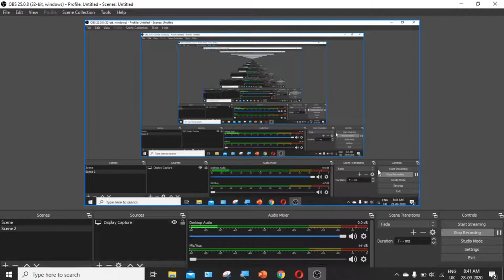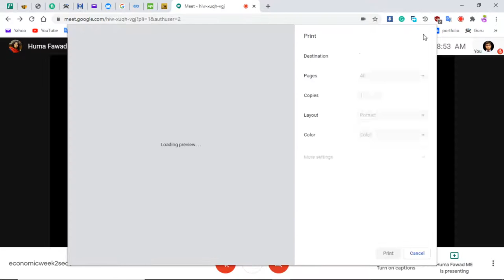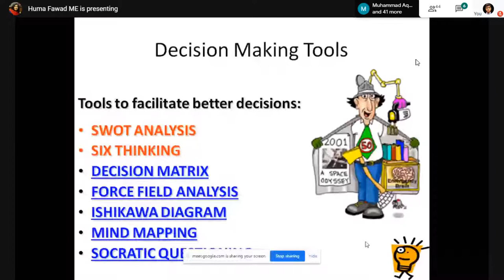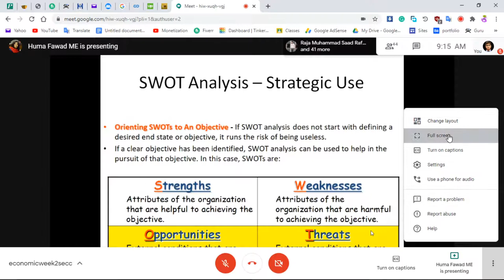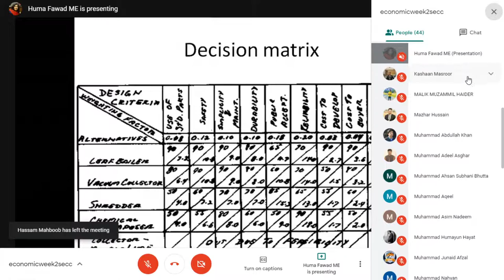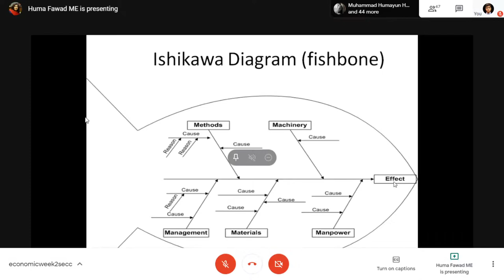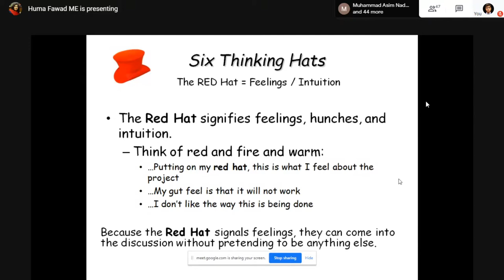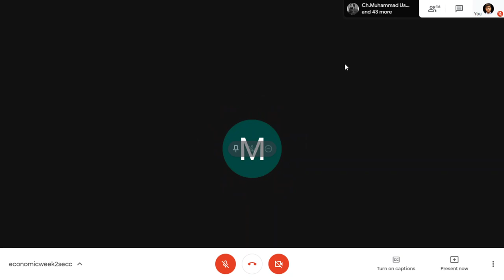Economics Lecture week 3, Hitec University Taxila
Delivered By: Ma'm Huma